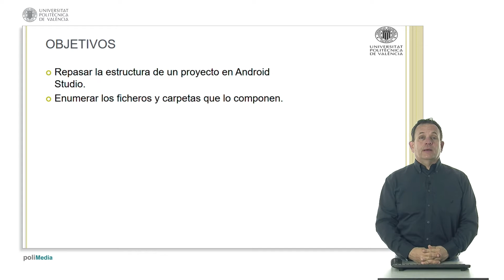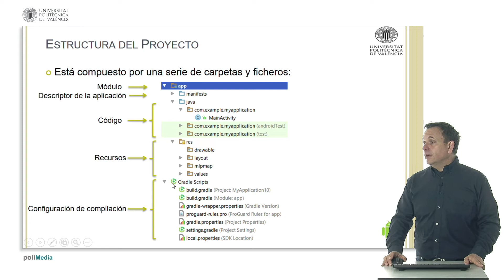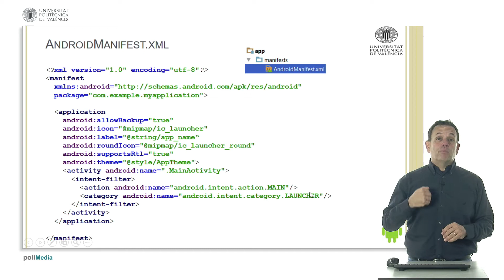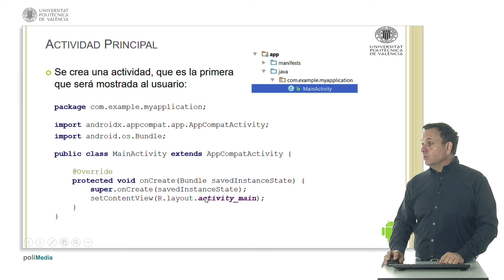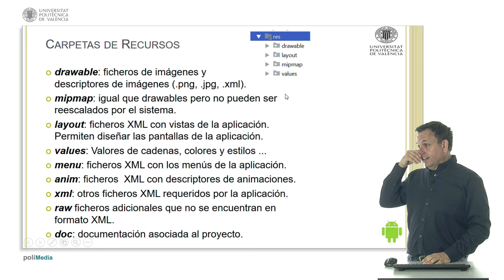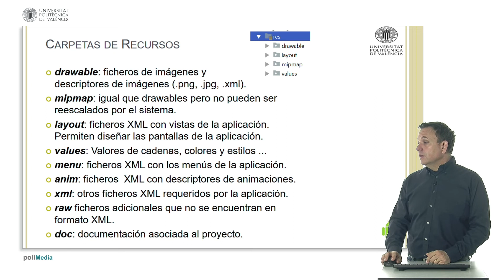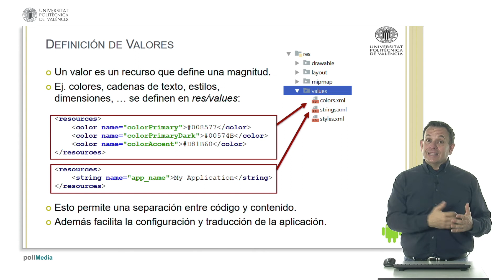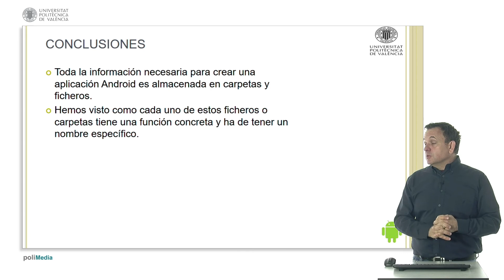Estructura de un proyecto en Android| UPV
Título: Estructura de un proyecto en Android

Descripción: Detalla la estructura de un proyecto en Android Tomás Gironés, J. (2020). Estructura de un proyecto en Android.

Descripción automática: En este video, el profesor aborda la estructura de un proyecto en Android Studio, mostrando los principales archivos y carpetas que componen un proyecto. Explica que un proyecto puede contener múltiples módulos para distintos dispositivos como móviles, wearables, Android Auto y Android TV, aunque habitualmente se comienza con un módulo para desarrollo móvil.

El módulo app contiene cuatro carpetas esenciales: el descriptor de la aplicación con el Android manifest, la carpeta Java con el código de la aplicación, la carpeta de recursos con archivos de soporte y Gradle Script para configuraciones de compilación. Desglosa la función del AndroidManifest.xml, que declara componentes como permisos y servicios, y debe contener un nombre de paquete Java único por razones de compatibilidad en dispositivos.

Se observa cómo definir una actividad en la carpeta Java, y se presenta MainActivity con su correspondiente método onCreate. En la carpeta de recursos se encuentran los layouts en XML, descripciones de imágenes y otros recursos como colores y cadenas de texto, que facilitan la diferenciación entre código y contenido, haciendo más sencilla la adaptabilidad y traducción de la app.

Para finalizar, profundiza en la carpeta de Gradle Script, donde el archivo build.gradle es crucial, pues indica configuraciones como la versión de compilación y dependencias de librerías. El video concluye enfatizando que estos elementos constituyen una visión general de cómo se estructura un proyecto en Android Studio.

Autor/a: Tomás Gironés Jesús